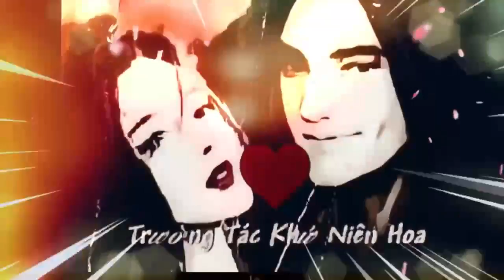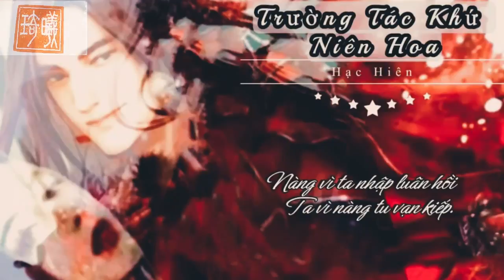Chuyện ngôn tình tâm linh liêu trai - Trường Tác Khứ Niên Hoa. "Trailer" chuyện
Chuyện ngôn tình tâm linh liêu trai - Trường Tác Khứ Niên Hoa. Ngoại truyện 3

Linh linh…đang đang…
"Ai, nắm lấy tay ta, níu giữ ta nửa đời điên loạn?
Ai, hôn lên mắt ta, chở che ta nửa kiếp lênh đênh?
Nắm lấy tay người, che đi nửa đời điên loạn
Hôn lên mắt người, che người nửa kiếp lênh đênh…"
(thơ nguồn: sưu tầm)

Từ thượng cổ thiên địa khai sinh, 6 cõi đã phân định rõ ràng…. Từ thiên giới lịch kiếp xuống phàm trần lần đầu tiên ấy, hắn không hề biết hắn và nương tử sẽ trải qua một cuộc lịch kiếp lâu dài và thê lương đến vậy.

Nàng vì hắn chết một lần vẫn chưa đủ, cách biệt luân hồi biền biệt…trùng phùng thì ít mà tử biệt lại nhiều. Nàng hỏi hắn:” Làm sao em có thể dừng yêu chàng được đây…?” Hắn cảm thấy tim mình đã bị vị Thiên Đế kia nhào nặn cho vỡ nát. Hắn biết mình phải trở lại thân phận cường đại của thượng thần mới bảo vệ được thê nhi của mình…liệu hắn có làm được không? Còn nàng…. trải qua biết bao cuộc phiêu lưu sinh tử của thế giới huyền bí, kiếp sau cùng này…là kẻ tái sinh của Thường Hy, Hàn Mai nàng, có thể như phượng hoàng tái sinh từ tro tàn không? Liệu nàng có trở nên mạnh mẽ, & giữ tâm vẹn nguyên mảnh tình từ thuở hồng hoang ấy không?

Cùng đón xem bộ tiểu thuyết Trường Tác Khứ Niên Hoa để khám phá chuyện tình đầy huyền bí & tràn ngập các cuộc phiêu lưu tâm linh bí ẩn gay cấn của thế giới huyền bí của các vị thần viễn cổ phương Đông!

Tác phẩm sẽ được xuất bản trọn vẹn bằng bản in và sẽ có số lượng rất ít tại Việt Nam vào thời điểm này nên mọi người nếu yêu mến tác phẩm thì nhớ đăng kí để mua nhé vào cơ hội này nhé. Page & Kênh Trường Tác Khứ Niên Hoa trên Facebook & Youtube chúng mình cũng không không phải thành lập vì kinh doanh nên việc pre-order sách là Ban Biên Tập chúng mình giúp thôi ạ.

Mọi người nhớ nhấn vào like Page và giao lưu với gia đình Trường Tác Khứ Niên Hoa nhé.